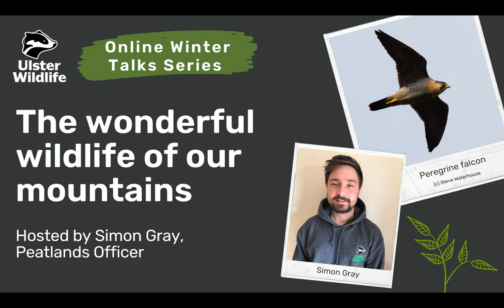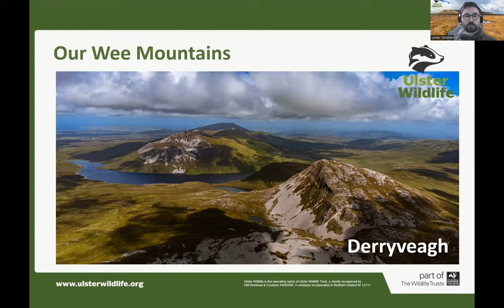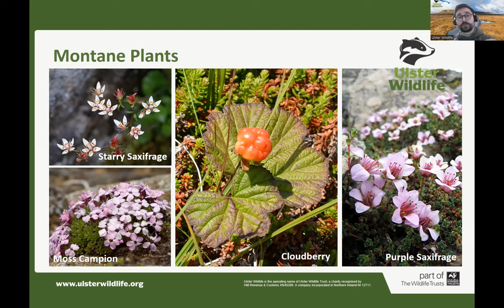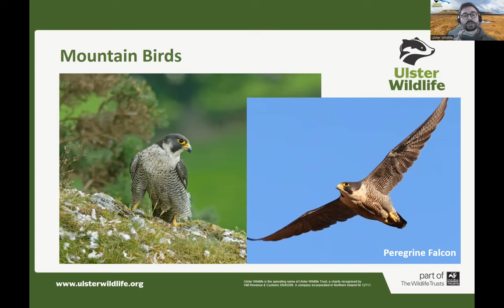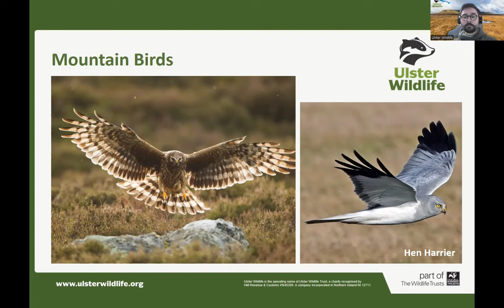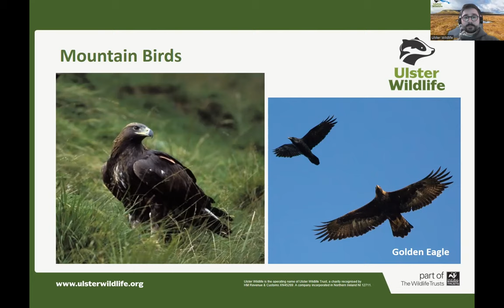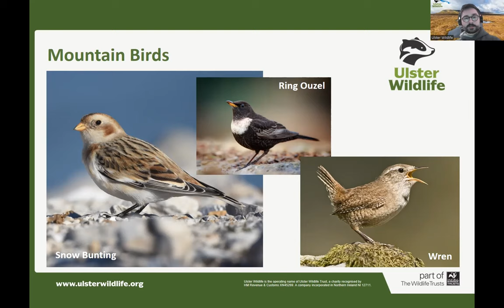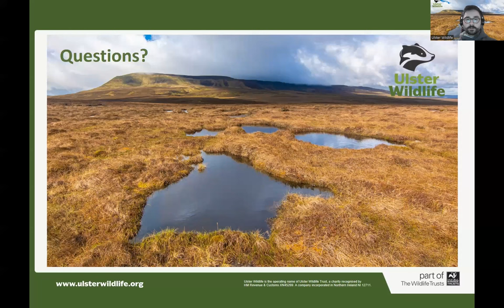Ulster Wildlife Online Winter Talks 2023 | The Wonderful Wildlife of our Mountains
Join Ulster Wildlife Peatlands Officer Simon Gray for a talk on the wonderful wildlife of our mountains.

Some of our rarest, most ancient, and most specially adapted species survive in these harsh environments, from peregrine falcons and golden plover to woolly fringe moss and starry saxifrage.